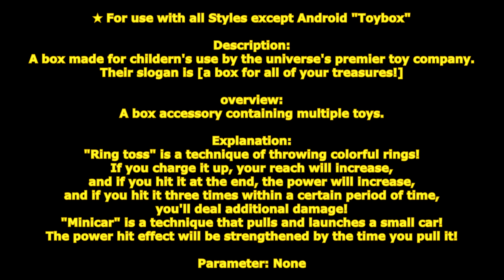[ GetampedX ] Acc Review - Toybox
★  For use with all Styles except Android "Toybox"

Description：
A box made for childern's use by the universe's premier toy company.
Their slogan is [a box for all of your treasures!]

概要：
複数のおもちゃが入った箱アクセサリ。

解説：
「リングトス」はカラフルな輪っかを投げる技だ！
溜めるとリーチが伸び終点で当てると威力が上がり一定時間内に三回当てると追加ダメージを与えるぞ！
「ミニカー」は小型の車を引っ張り発射する技だ！
引っ張った時間で威力ヒット効果が強化されるぞ！

変化する技：

■Z+C(溜め可能) … リングトス
低コストで素早く輪っかを投げる飛び道具。
溜めることで飛距離が変化します。
終点で付近で当てると威力がアップします。
約 20秒間の間に三回当てると更に2回投げ拘束してダメージを与えます。

■Z+X … パズルキューブ
パズルキューブを投げる飛び道具。
ヒットした相手はキューブをキャッチしてパズルを解きますが難しく知恵熱で頭が爆発します
低確率で完成しますが結局キューブが爆発します。

■D+XC(溜め可能) … ミニカー
ミニカーを引っ張り離して発射する技。
到達地点は正面のままですが引っ張る際に方向を変更できます。
引っ張った時間に応じて威力とヒット効果が強化されます。
連続ヒットしません。
攻撃前にスーパーアーマーがあります。
1段階：仰け反らせます。
2段階：ダウンさせます。
3段階：張り倒します。
4段階：防御不可で吹き飛ばします。
MP を 2.1（最大溜め時 4.2）消費します。

■V+XC … ロデオアニマル
空中からロデオアニマルに跨り落下する技。
地面で3回バウンドしバウンド時に方向を変える事ができます。

■Z+XC … ディノドール
おもちゃ箱を正面に叩きつける技。
ヒットすると相手を箱に入れて小さい人形に変化させ恐竜人形と戦わせます。
最後は恐竜に燃やされて右側に吹き飛ばします。

■コマンド前・後・前+C … ウッドブロック
カラフルな積み木を5個箱から飛び出して前方に積み上げる技。
飛び出す時にも弱めの攻撃判定があります。
積み木は設置者のみ攻撃するたびに一番下の積み木が飛び出して転倒させて追撃できます。
飛び出す積み木は全方向で防御可能で空中ヒット時威力が半減します。

■コマンド前・後・前+X(溜め可能) … ザッパー
おもちゃの光線銃を構えて光で怯ませる技。
溜めると銃が放電します。
光と放電は防御不可です。